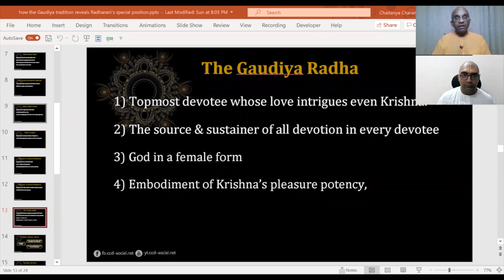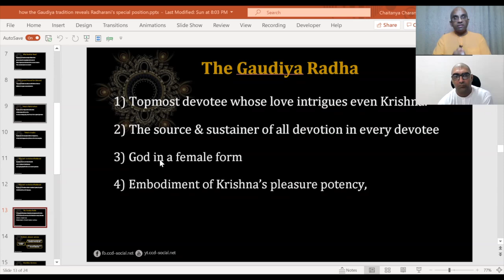Appreciating Radharani's selfless service attitude - Hindi Radhashtami class - Chaitanya Charan